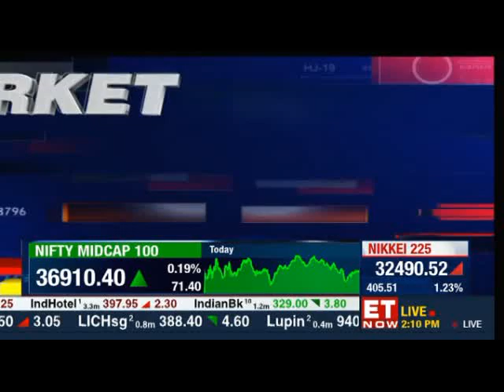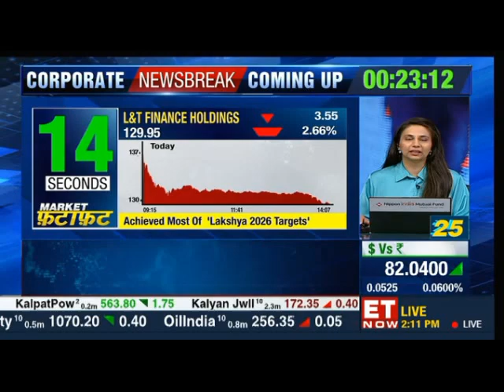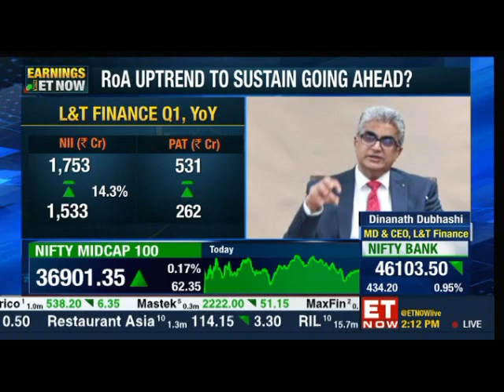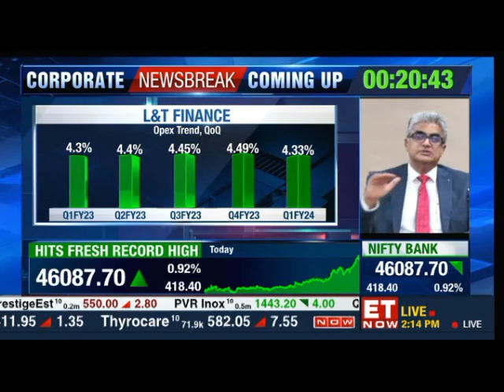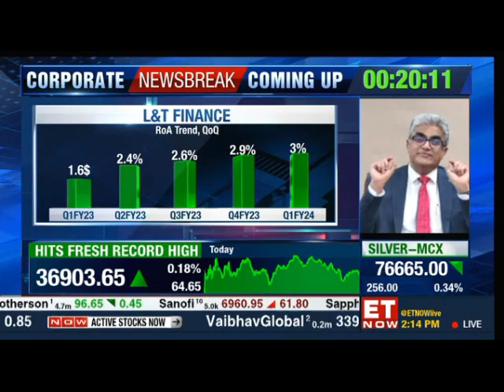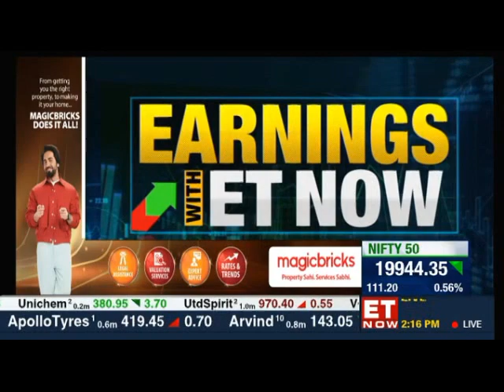ET Now | Q1FY24 Performance with Mr. Dinanath Dubhashi | MD & CEO, L&T Finance Holdings Ltd.